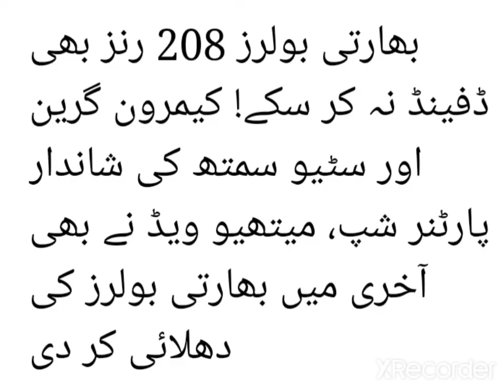Australia chased down 208 runs against India in 1st t20 | India vs Australia t20 match highlights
India vs Australia 1st t20 match
India vs Australia t20 match highlights
India batting against Australia
Australia t20 batting against India